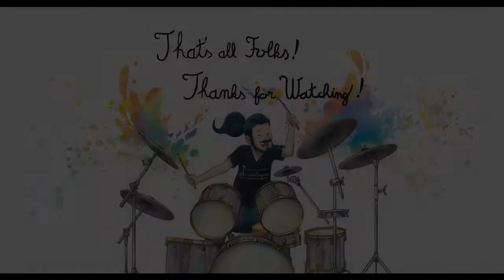Lamb of God - Redneck (drum cover)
Redneck par Lamb of God ; From the album: Episode 2 : Sacrament (Released 2006)

Drumkit :
Roland TD-15 + Standard pads (except a KD-10 kick trigger pad)

Pearl Eliminator double pedal

Ça faisait vraiment très longtemps que je n'avais pas sorti une vidéo. J'ai beaucoup tergiversé sur le choix du morceau suivant, mais enfin le voila. Le point positif, c'est qu'ayant eu du mal à choisir j'en ai enregistré 3 le même jour, les prochaines vidéos sortiront plus rapidement.
Ça n'est probablement pas ma meilleure version de Redneck, je pense que je le réenregistrerai un jour, sans les approximations et avec un son de splash différent.
It's been a long time since the last video. It took me too much time to select this track, but finally it's here. At least some positive, as I couldn't choose quickly, I recorded 3 tracks the same day, next videos will be published much quicker.
Probably not my proudest Redneck interpretation, I guess I'll re-record it someday without the approximations and with a different splash sound.

À propos de la chaîne :
Bonjour et bienvenue sur Drumtopia, chaîne accolée à mon activité de professeur de batterie.
Je profite de mon matériel pour enregistrer des morceaux qui me plaisent, en général avec un petit twist technique sympa, ou un rythme qui groove vraiment bien. Travaillant uniquement d'oreille pour retrouver une partition, oui des erreurs peuvent se glisser ici ou là. Du moins quand je ne décide pas de changer les choses volontairement pour l'adapter à mon kit ou à mon style de jeu.

About this channel :
Hello there and welcome to Drumtopia. This is a channel linked to my job as a drum teacher.
I enjoy playing songs that I particulary like or that have an educational value, and chose to use my gear to record myself to keep track of things. I work by ear only, so there may be approximations or errors, but I sometimes chose to change things to better suit my drumkit or my playstyle.